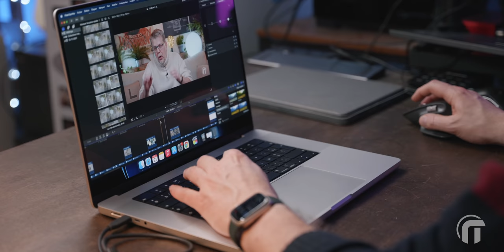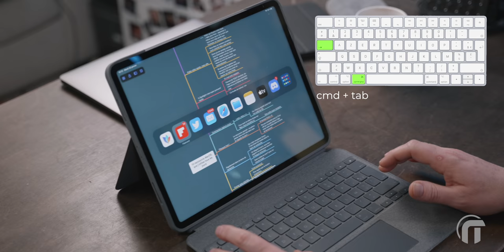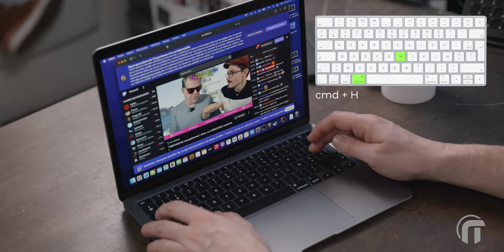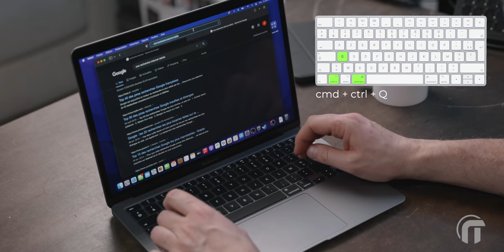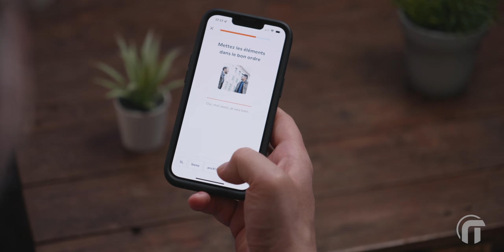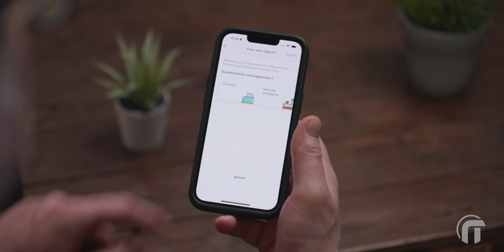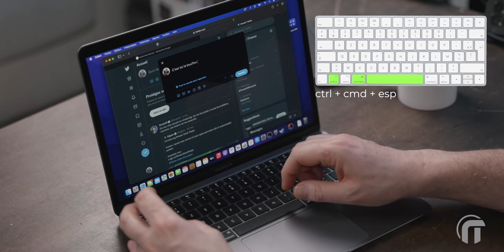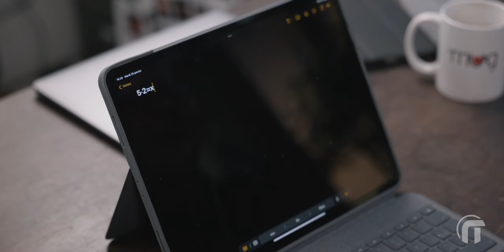10 raccourcis Mac que j'utilise tous les jours ! (compatibles iPadOS)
Apprenez à mieux utiliser votre mac avec ces 10 raccourcis clavier, compatibles iPad OS !
🔴 Profitez de -30% pour 6, 12 mois ou un accès à vie à Babbel

⌨️ Clavier Mac Logitech MX Keys
⌨️ Clavier iPad Keys-To-Go
⌨️ Clavier iPad Folio Touch
♻️ MacBook reconditionnés sur Amazon
♻️ iPad Pro reconditionnés sur Amazon
INDEX
00:00:00 Info sur ce que vous regardez
00:00:06 Intro
00:01:59 Spotlight
00:02:24 Lancer les applis ouvertes
00:02:46 Capture d'écran
00:03:13 Cacher son écran
00:03:33 Barre de recherche
00:03:54 Verrouiller son écran
00:06:36 Fonction coup d'oeil
00:07:06 Tableau des Emojis
00:07:30 Appeler le dock
00:07:54 Point médian
00:08:28 Conclusion
00:09:21 Bêtisier